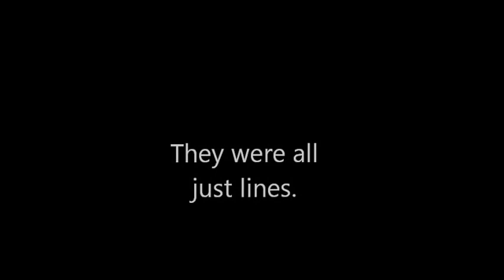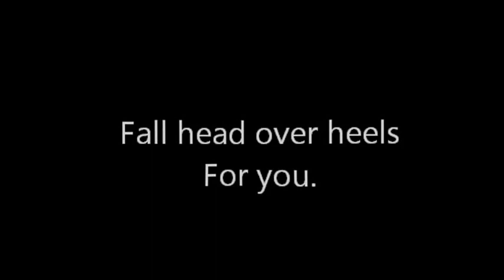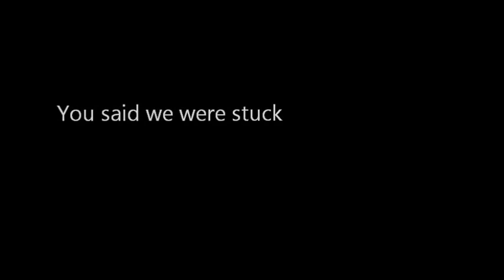Real: An Original Song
Recorded at Hennepin Technical College
Produced by Scott Jarvie
Performed by Kathryn Jade Mankenberg